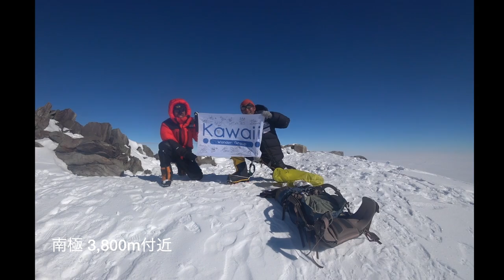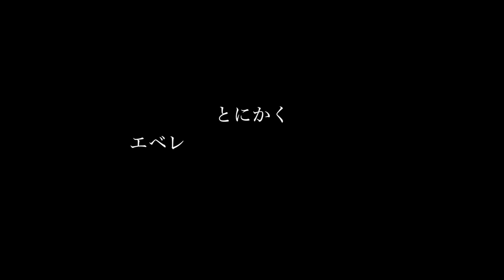「Vinson Massif Day 12/20」南極ビンソン登頂翌日。南極high camp 3,800m付近の1日 ノーカットなので長い エベレストに行ってきます！851/1000 17/1/5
「Vinson Massif Day 12/20」南極ビンソン登頂翌日。南極3,800m付近の1日 いろいろとやり残したことを。ノーカットなのでタラタラと長い

PR  !!

2016年15日分ファイル紛失のため抜けてます

1/1000 毎日動画開始日 14/9/8　スタート　17/5/27エベレスト登頂、 17/9/24 ７サミット達成